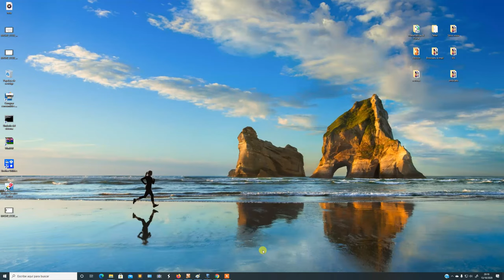ESO4B_SEMANA3_CONT1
Potencias y radicales